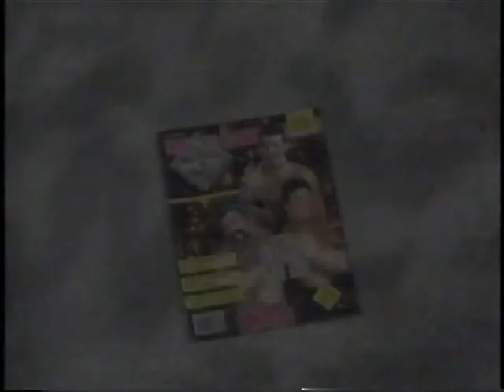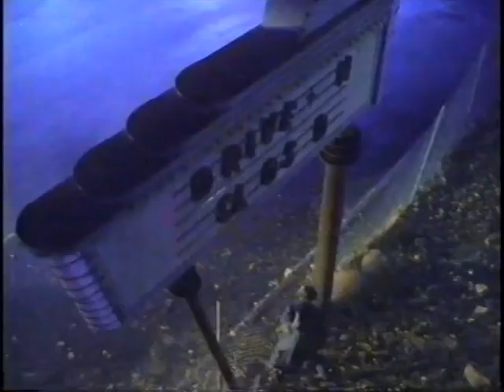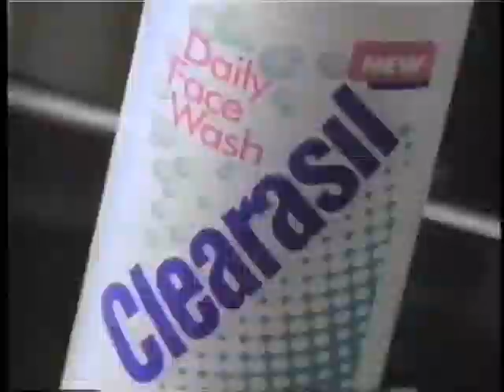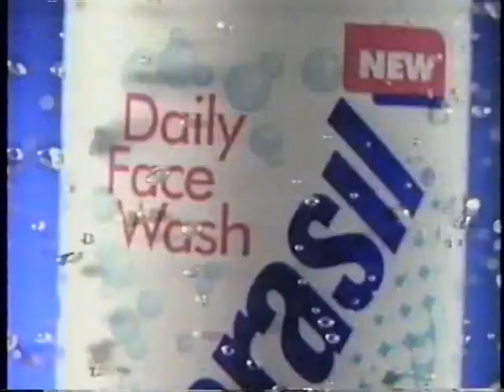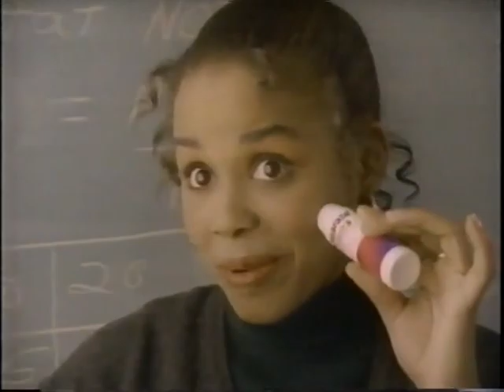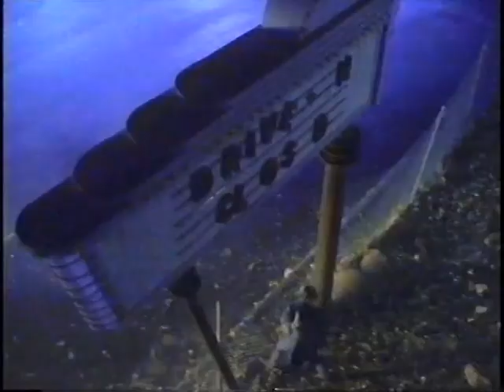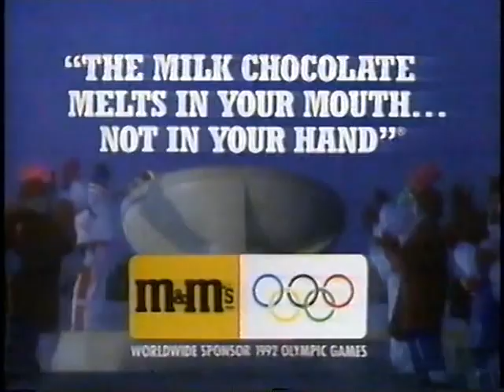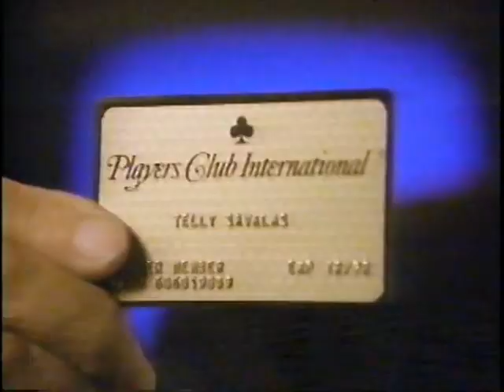TBS Commercials (01-18-1992)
TBS commercials taped during WCW Power Hour on Saturday January 18th 1992.